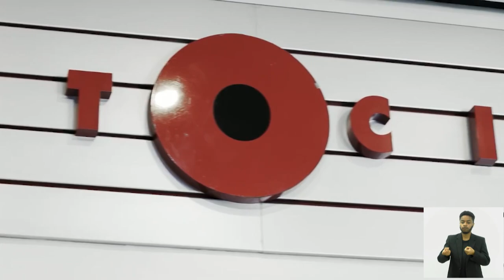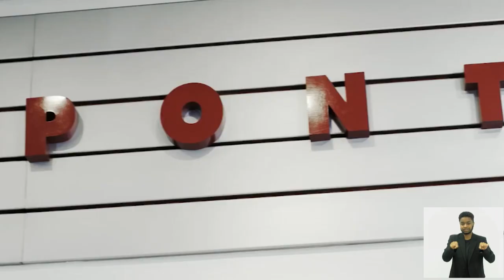Jornal Bom Dia Alerj - 29/05/24